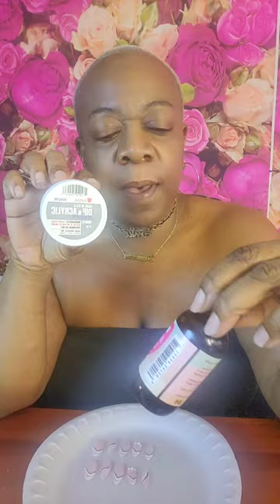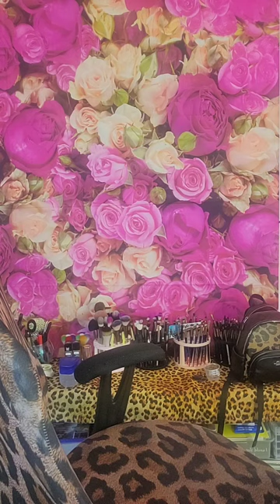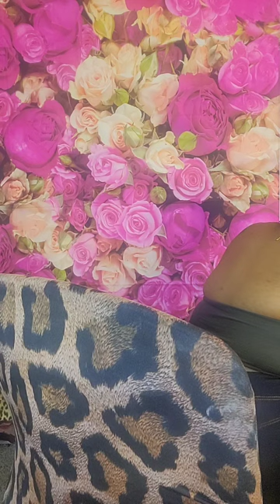Let's do some press on nails and makeup!!